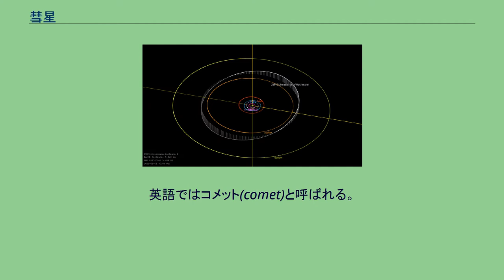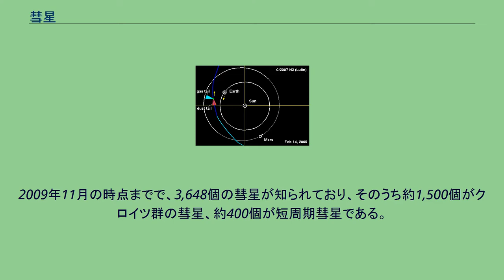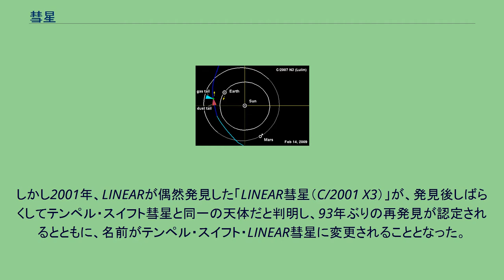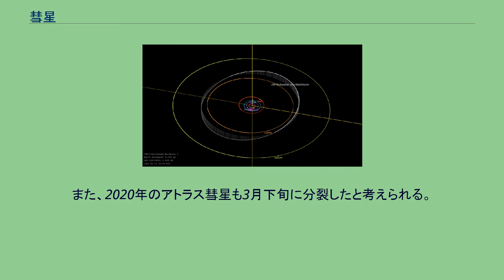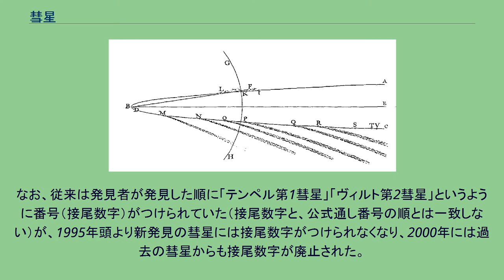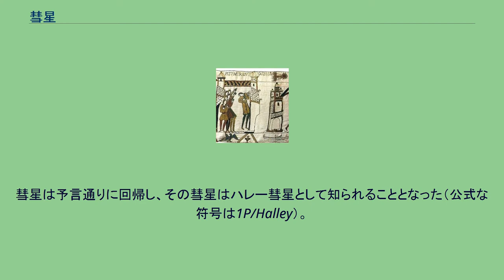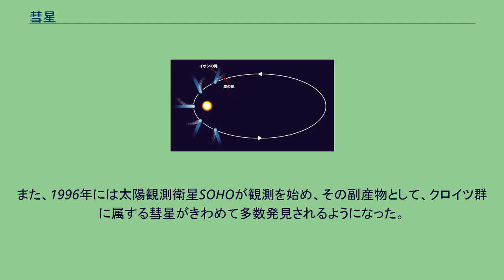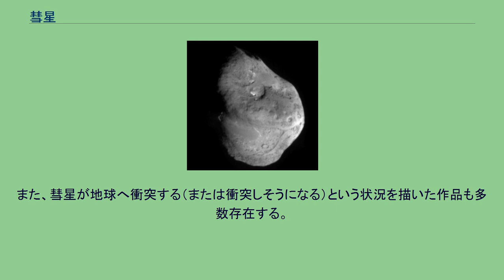彗星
アメリカ合衆国アリゾナ州のカタリナ天文台で1974年11月1日に撮影されたコホーテク彗星 クロアチアのパジンで1997年3月29日に撮影されたヘール・ボップ彗星 彗星（すいせい、英語: comet）は、太陽系小天体のうち、おもに氷や塵などでできており、太陽に近づいて一時的な大気であるコマや、コマの物質が流出した尾（テイル）を生じるものを指す。
彗星は、尾が伸びた姿から日本語では箒星（ほうきぼし、彗星、帚星）とも呼ばれる。
英語ではコメット(comet)と呼ばれる。
天体写真が似るため流星と混同されがちであるが、天体観望における見かけの移動速度は大きく異なり、肉眼による彗星の見かけ移動は日周運動にほぼ等しいため、流星と違い尾を引いたまま天空に留まって見える。
彗星と小惑星とは、コマや尾の有無で形態的に区別するため、太陽から遠方にあるうちは、彗星は小惑星と区別がつかない。
彗星は、太陽からおおよそ3AU（天文単位）以内の距離に近づいてから、コマや尾が観測されることが多い。
その位置は火星軌道と木星軌道のほぼ中間にあたる。
太陽に近づく周期（公転周期）は、約3年から数百万年以上まで大きな幅があり、中には二度と近づかないものもある。
軌道による分類の節を参照のこと。
彗星が太陽に近づいた時に放出された塵は流星の元となる塵の供給源となっている。
彗星の中には肉眼でもはっきり見えるほど明るくなるものもあり、不吉なことの前兆と考えられるなど、古くから人類の関心の的となってきた。
いくつかの明るい彗星の出現の記録は古文献などに残っている。
古代ギリシアの時代から長い間、彗星は大気圏内の現象だと考えられてきたが、16世紀になって、宇宙空間にあることが証明された。
彗星の性質などにはいまだに不明な点も多く、また近年は太陽系生成論の方面からも大きな関心が寄せられ、彗星の核に探査機が送り込まれるなど、研究・観測が活発に続けられている。
彗星には、発見報告順に最大3人まで発見者（個人またはチーム、プロジェクト）の名前がつけられる。
彗星を熱心に捜索する「コメットハンター」と呼ばれる天文家もいるが、20世紀末以降は多くの彗星が自動捜索プロジェクトによって発見されるようになっている。
2006年8月にプラハで開かれた国際天文学連合（IAU）総会での決議により、彗星は小惑星とともに small solar system bodies（SSSB）のカテゴリーに包括することが決定された。
これを受け、日本学術会議は2007年4月9日の対外報告（第一報告）において、2007年現在使われている「彗星」「小惑星」などの用語との関係については将来的に整理されることを前提としたうえで、small solar system bodies の訳語として「太陽系小天体」の使用を推奨した。
探査機ディープ・インパクトの衝突体が撮影したテンペル第1彗星の核。
核の大きさは差し渡し6キロほどである。
彗星の本体は核と呼ばれる。
核は純粋な氷ではなく、岩石質および有機質の塵を含んでいる。
このことから、彗星の核はよく「汚れた雪玉」に例えられる。
核の標準的な直径は1 - 10キロ程度で、小さく暗いものでは数十メートル、非常に大きいものでは稀に50キロほどに達する。
質量は、大きさによってかなり異なってくるが、直径1キロ程度の彗星で数十億トン単位、10キロ程度の彗星で数兆トン単位であると考えられる。
これは、地球の山1つ分ほどに相当する。
自らの重力で球形になるには質量が足りないため、彗星の核は不規則な形をしている。
氷の構成成分を分子数で見ると、たとえばハレー彗星の場合、80%近くは水(H2O)で、以下量の多い順に一酸化炭素(CO)、二酸化炭素(CO2)、アンモニア(NH3)、メタン(CH4)と続き、微量成分としてメタノール(CH3OH)、シアン化水素(HCN)、ホルムアルデヒド(CH2O)、エタノール(C2H5OH)、エタン(C2H6)などが含まれる。
さらに鎖の長い炭化水素やアミノ酸などのより複雑な分子が含まれる可能性もある。
双眼鏡や望遠鏡で見たときに青緑色に見えるのは、これらの微量成分が太陽光で解離してできるC2（炭素が2つつながったもの）やCNなどのラジカルの輝線スペクトルが強いためである。
2009年には、NASAの探査機スターダストによるミッションで回収された彗星の塵から、アミノ酸のグリシンが発見されたことが確認された。
塵の成分はケイ酸塩や有機物を始めとする炭素質である。
ケイ酸塩は結晶...